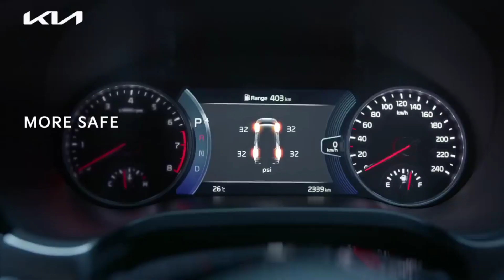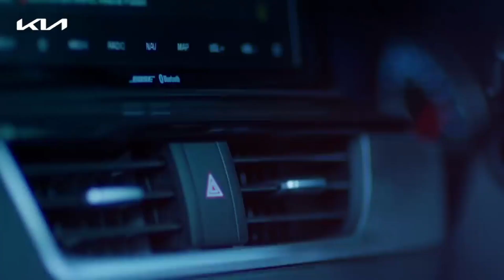The All new Kia seltos 2022 kia seltos kiaseltos update #2022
Kia has increased the prices of the Seltos by up to Rs 36,000. The carmaker has introduced the MY22 Seltos with a few cosmetic and feature updates.

Kia Seltos Price: It now retails between Rs 10.19 lakh and Rs 18.45 lakh (ex-showroom pan-India).

Kia Seltos Variants: The Seltos is sold in two broad trims: Tech (HT) Line and GT Line. While the former has five variants (HTE, HTK, HTK+, HTX, and HTX+), the latter only has two: GTX(O) and GTX+. The range-topping X-Line variant (based on the GTX) comes with a different design for a more rugged look.

Kia Seltos Seating Capacity: Maximum seating capacity is 5.

Kia Seltos Engine and Transmission: It is powered by both petrol and diesel power units. The petrol mills are a 1.5-litre (115PS/144Nm) and 1.4-litre turbocharged units(140PS/242Nm), both paired to a 6-speed manual as standard. The 1.5-litre diesel (115PS/250Nm) gets both 6-speed manual and automatic transmissions.

Optional automatic transmissions include a 7-speed DCT (1.4-litre turbo-petrol) and a CVT (1.5-litre petrol). The 1.5-litre petrol engine’s 6-speed iMT (clutchless manual) has now also been introduced on a diesel variant.

Kia claims a fuel efficiency of 16.5kmpl for the petrol-manual and 16.8kmpl for the petrol-CVT variants. The diesel 6-speed AT has a claimed fuel efficiency of 18kmpl.The 1.4-litre turbo-petrol with DCT offers a claimed mileage of 16.5kmpl, and 16.1kmpl with the manual.

Kia Seltos Features: The carmaker offers the compact SUV with a plethora of features such as a 10.25-inch touchscreen infotainment system with the carmaker’s connected car technology, air purifier, ambient lighting, ventilated front seats, power-adjustable driver’s seat,, an 8-speaker Bose sound system, and a sunroof. The list goes on with an 8-inch head-up display, smartwatch connectivity, and remote-engine start.

Kia Seltos Safety: Standard safety features now include four airbags, a tyre pressure monitoring system, electronic stability control, and hill-assist control. It also gets up to six airbags, ABS with EBD, brake assist, and vehicle stability management (VSM).

Credit - Kia India